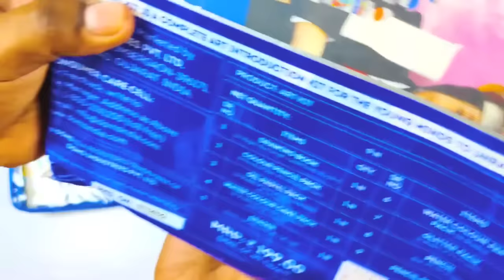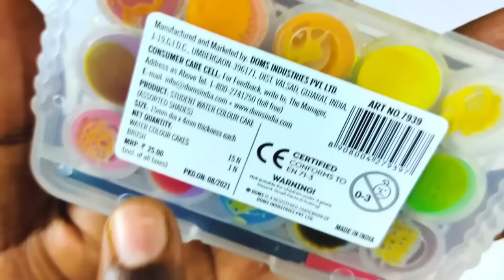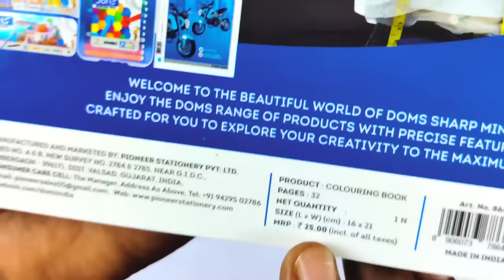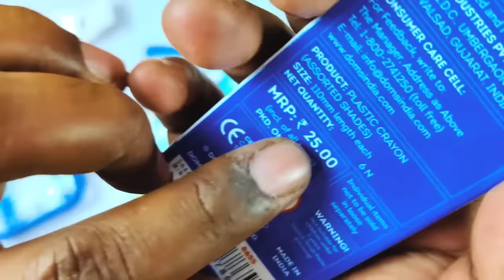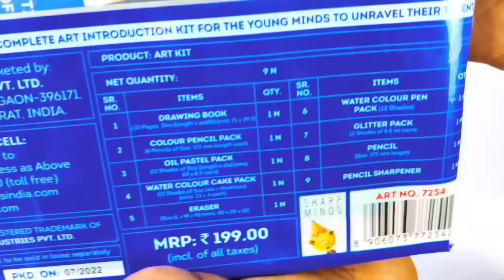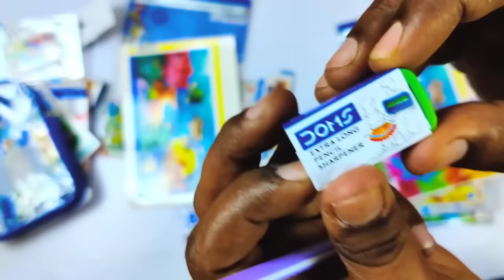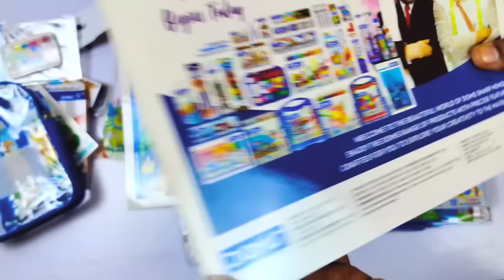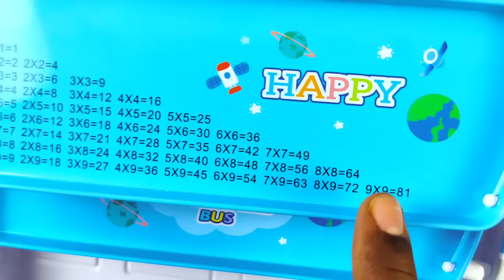Doms Junior Art Kit vs Doms Art Strokes vs Doms Painting Kit - Comparison and Review in Hindi 😍🤩😎